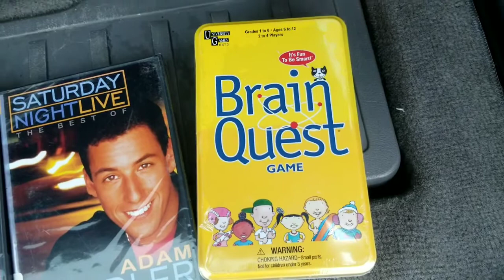Special Announcement Big changes coming!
Big changes coming soon!

We are in Indianapolis IN